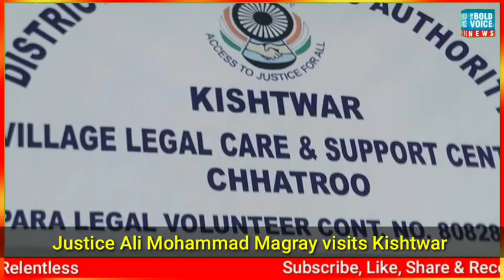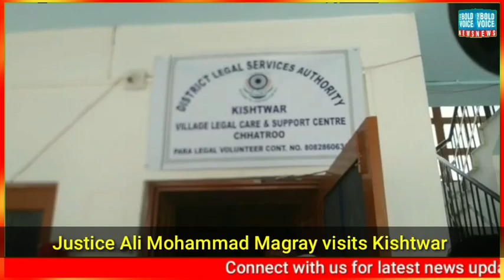Justice A.M.Magray on two days tour to Kishtwar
Justice A.M.Magray inaugurates Legal Clinic at Chatroo.